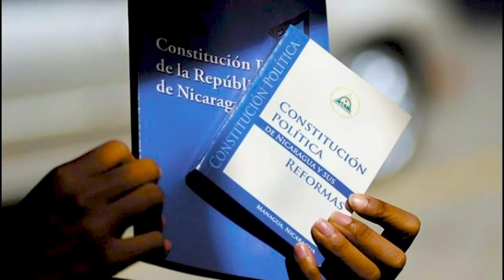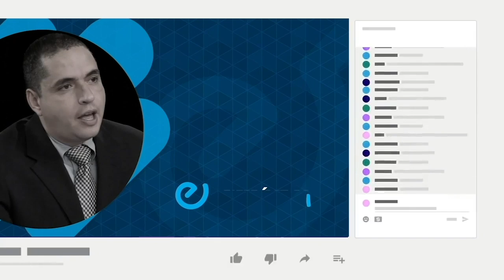"La angustia es muy grande, ¡urgen visitas ya!", demandan familiares de presos políticos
Familiares de presos políticos encerrados en El Chipote y que sostienen un huelga de hambre, expresaron la urgencia de tener una visita con sus parientes, para corroborar su estado su estado físico y mental.
El régimen de Daniel Ortega no ha autorizado visitas a los presos políticos por más de 50 días, lo que lleva a sus familiares a una "angustia muy grande".

Te invitamos a seguir nuestra cobertura completa en confidencial.digital ⏯ nicaragüenses merecen información confiable y de calidad.